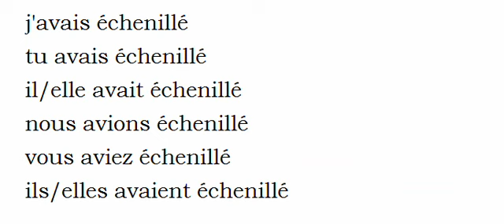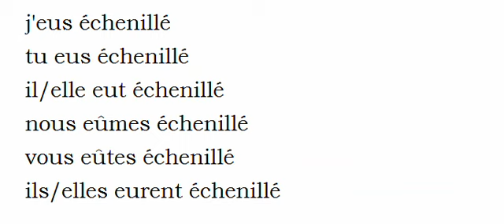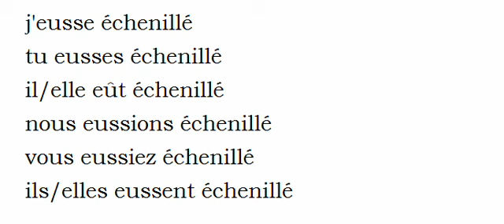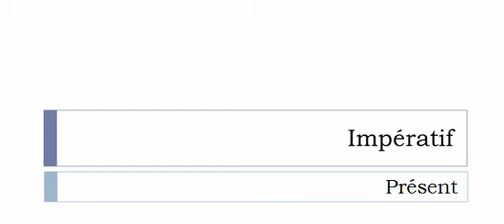Curso de francés = Conjugación = Écheniller